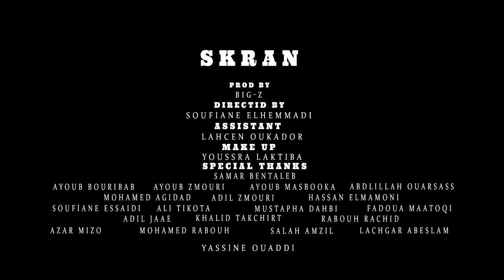GROZA- SKRAN ( EXCLUSIVE Music Video )X(سكران-(فيديو كليب حصري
Written & Performed By : GROZA
Recorded  vinylstudio
Mixed and Mastered : Big-z
Video Making by soufiane elhemmadi
Thank's to all